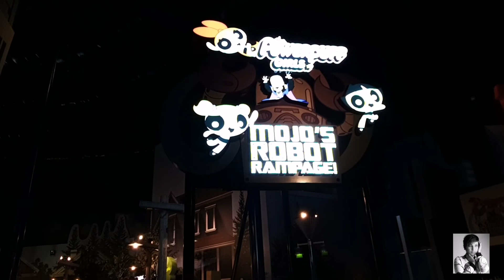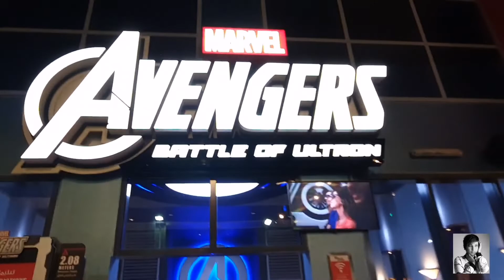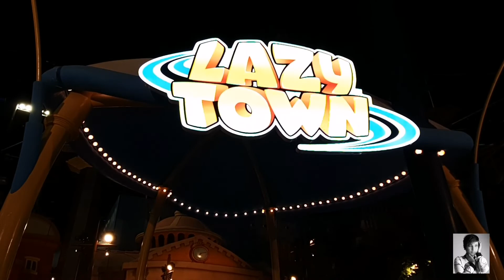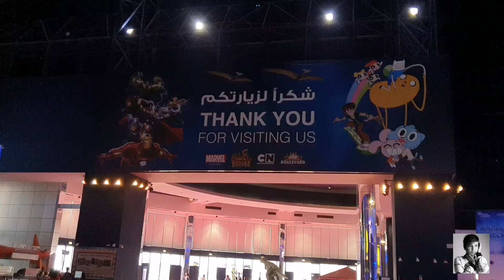IMG World Adventure Dubai